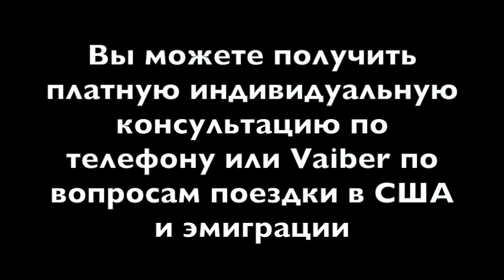СОЦИАЛЬНАЯ РЕКЛАМА НА КАНАЛЕ TheQwais. БЕСПЛАТНОЕ видео о Вашем бизнесе